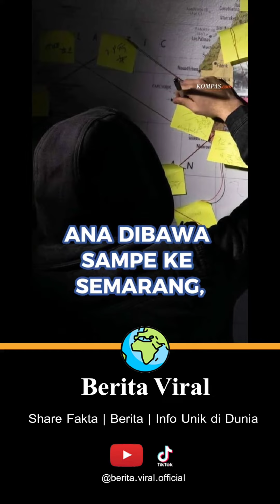KORBAN PENCULIKAN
Hati-hati ya guys! *

🎥 Source: Kompas.com